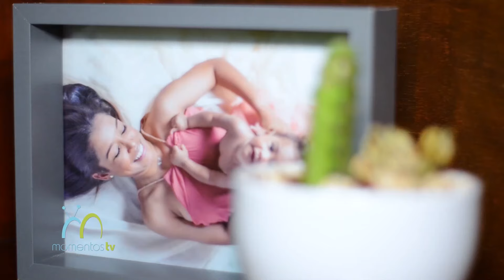Ana Gonzalez Fiesta de cumpleaños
Felicidades para esta hermosa pareja

ana26g Gracias por compartir con nosotros esta linda historia. @momentostv @enmanuelreyes01